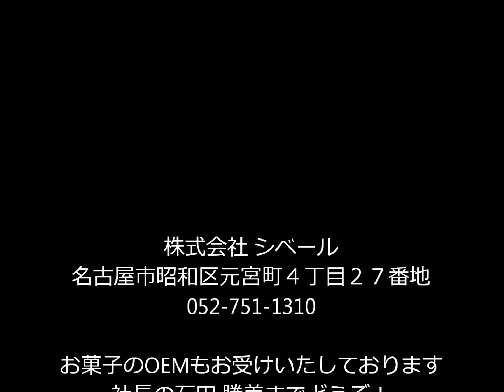名古屋市のシュークリームが自慢のスイーツショップ、ラ・シベール。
名古屋市のシュークリームが自慢のスイーツショップ、ラ・シベールを訪ねました。最近ではスイーツのOEMも行っております。